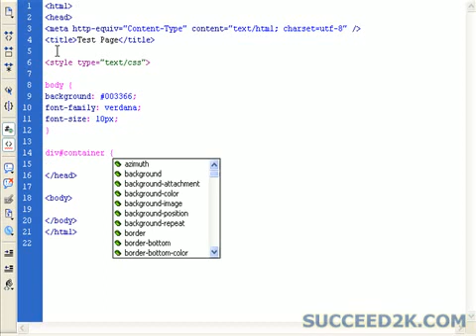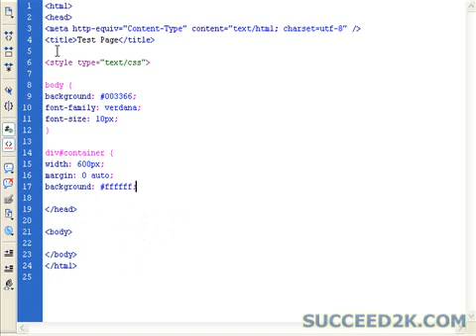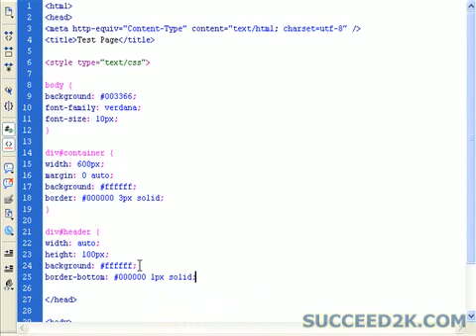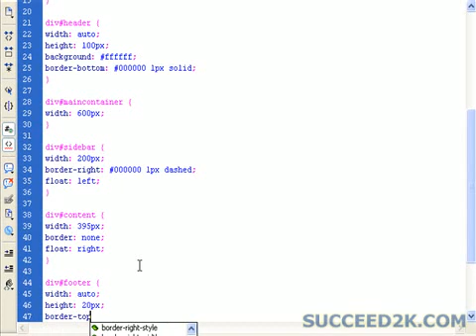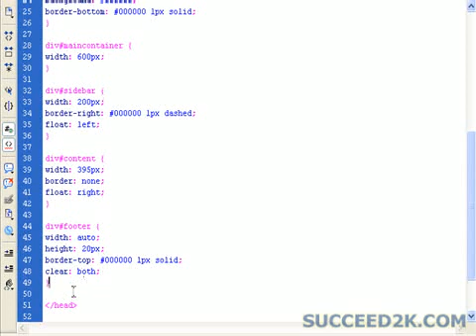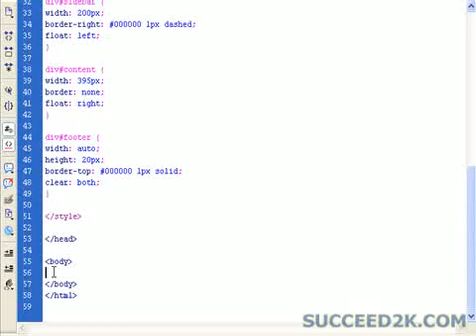CSS Tutorial to build your own CSS website - Part 1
Part 1 - CSS Tutorial on how to build your very own CSS website using nothing but Notepad or similar text editor. We show you how to build your CSS tags, how to use those tags to impliment the structure of the website, and how to do basic customisation on that site to add images, links and make the site "user-friendly".

This is part of a larger series that will see the new site go from a basic page to a fully usable and helpful website, including embedded content, images and information.